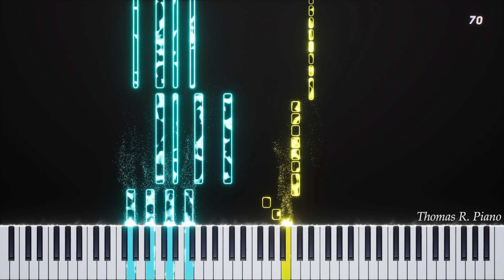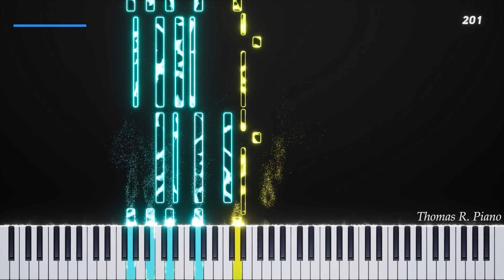Adventure Time - All Gummed Inside - Easy Piano Tutorial + Sheets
🎵 Song : All Gummed Inside
🎵 From : Adventure Time

🟢 About me ?